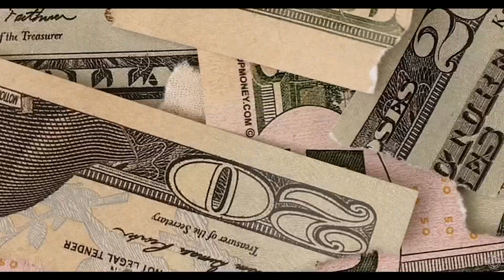Jayy Zoee - The Works Feat. Blaka1st (OFFICIAL MUSIC VIDEO)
Jayy Zoee upcoming artist out of Tampa Florida Link up with his teammate Blaka1st to give you guys this hot FREESTYLE  , this Single from Jayy Zoee UpComing Tape🔥🚀🚀

THE LABEL
Grindmode523